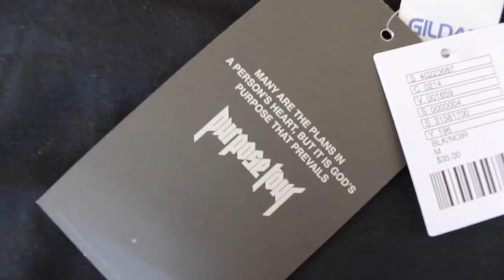Purpose Tour x Urban Outfitters (T-Shirt) - OVERVIEW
Hi Everyone,

It's been a while since I have uploaded a video. So here is a very quick overview of the new released collaboration of Justin Bieber's Purpose Tour & Urban Outfitters clothing line. The release included a T-Shirt, a Hoodie, a Long Sleeve, a Hat, a Jersey, and a Coach Jacket. I only got the T-Shirt, which was $35 retail.

I also had to order this through Urban Outfitters, because, as you might already heard or experienced, a lot of Urban Outfitters did not get the merch on Friday, August 6. So that is what I did. The merch did not get released until Monday, August 8.

Were you able to cop any of the merch?

Thanks again for the support with these videos! I will have more coming out real soon.

No copyright infingement intended. None of the music I used are mine.